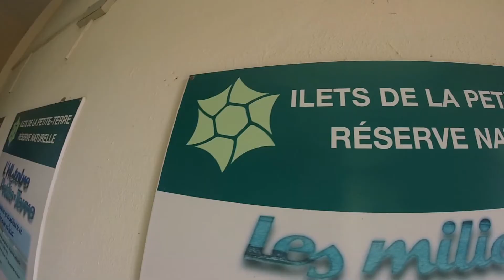Petite Terre | Patou Excursions | Guadeloupe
Sortie à Petite Terre avec Patou Excursion, en speed boat ou en catamaran pour arriver au paradis ! Sable blanc, cocotiers, eau turquoise, tortues, raies, tarpons, barracudas, requins, langoustes, divers poissons, iguanes, apéritif et repas sur la plage, une journée de rêve !

Soundtrack : Chiktay - Lapli si tol